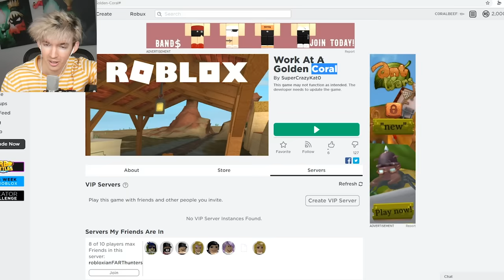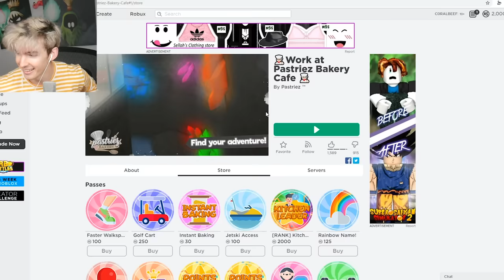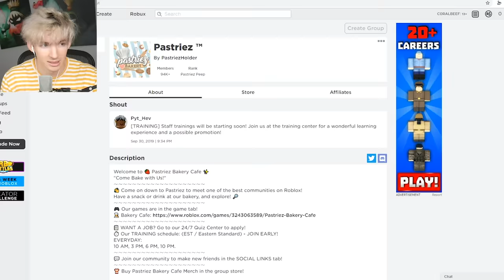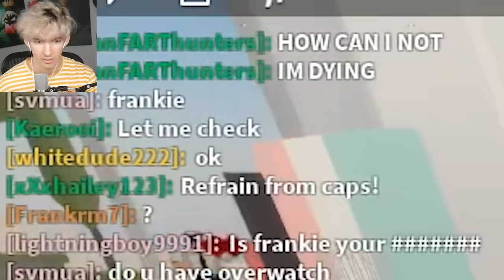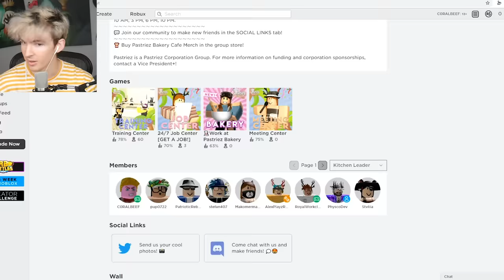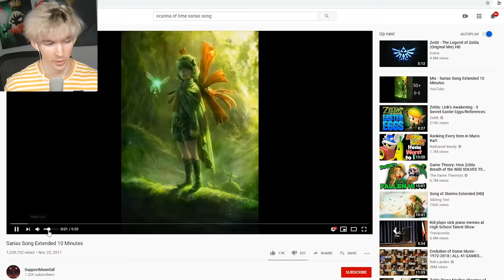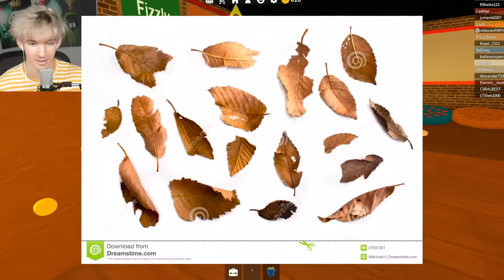I got FIRED from my ROBLOX JOB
Today I play Roblox with Kaden then we get some jobs in Roblox and I do a very bad